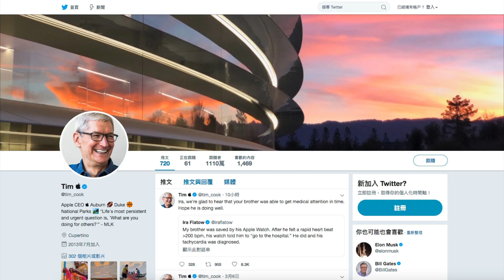被Trump 叫「Tim Apple」庫克欣然接受了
週四（3月7日），蘋果首席執行官蒂姆‧庫克（Tim Cook）改了他的推特帳戶名，將其姓氏庫克換上該公司知名商標，成為「蒂姆‧蘋果」。這一舉動的起因是川普（特朗普）總統的神來之「語」。